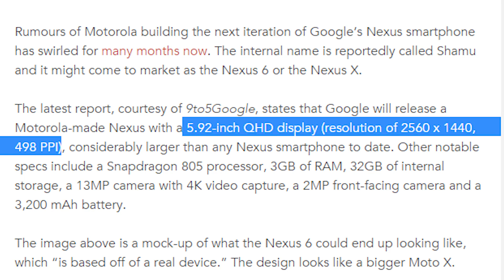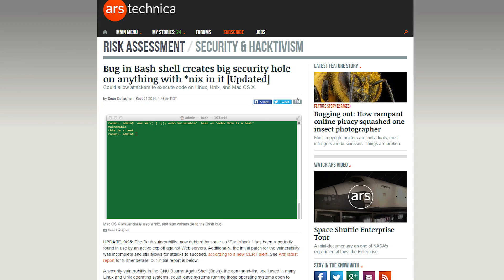Destiny Loot Cave patched, Nexus 6 specs, Bash Bug Exploit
Bungie has patched up the loot cave on the Skywatch area of earth meaning an end to easy engram farming; More specs and rumors leaked for the Nexus 6; The Bash bug is going to cause a lot of problems for Linux and Macs alike.

Episode Credits:
Host: Jack Sui
Writer: Jack Sui
Editor: Kalvin Shum